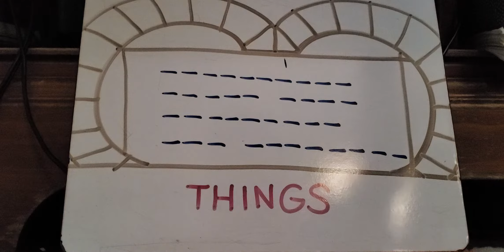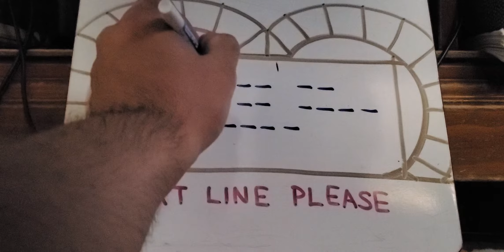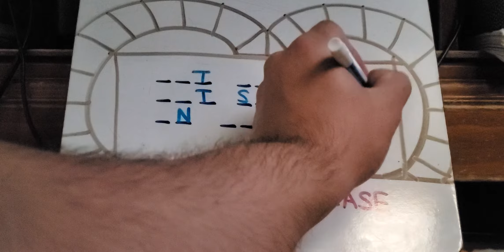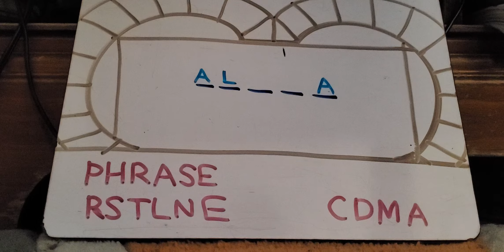Actors and actresses WOF Fred Newman vs Melissa Altro vs Sonja Ball